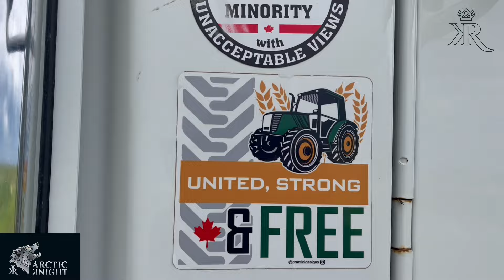112. Od Arktyki do Antarktyki ? - Rzucamy Wyzwanie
Rzucamy z Adamem wyzwanie.
Po raz drugi.
A co tam !
Droga ważniejsza od celu.
Mnie to może wybudzi z letargu.
Zabieram się za Angel.
Muszę moją Panią doprowadzić do porządku.
Ale sami wiecie jak to jest z paniami…
Kris
P.S
Tutaj znajdziecie Adama